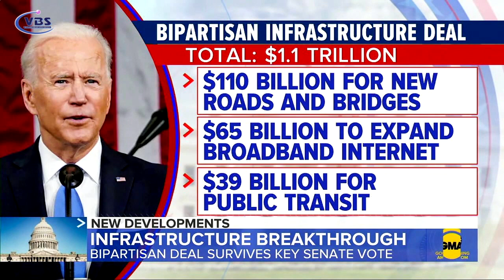Trung Cộng có thể tân công Đài Loan vào năm 2025. Biden sẽ gặp trực tuyến Tập Cận Bình P1